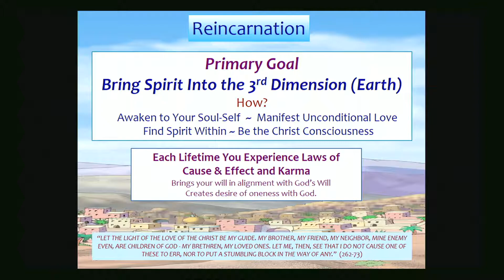Karma to Love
Why do we need Karma? To learn to love, to learn oneness, to learn. Join Cindy for this Spiritual Sunday Clip and start loving your karma!